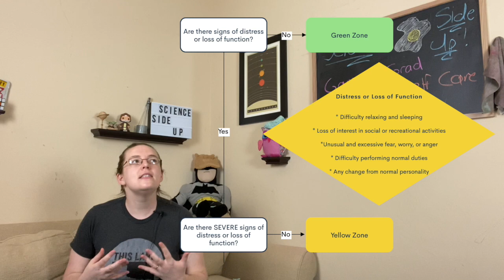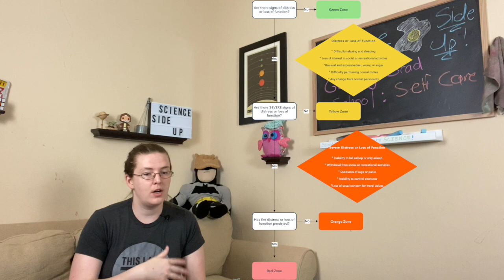Gaming Grad School Episode 1: Self Care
This is the first video in a new series I'm doing on how to be successful in graduate school. Whether that's how to apply to grad school and pick and advisor, handling the difficulty of your course load, or what to do when life gets in the way of doing science - we'll talk about it.

For the first episode, I wanted to talk about self care and stress management. A lot of people are about to start school under incredibly stressful circumstances. (See how I got around YouTube keyword filters there?) I hope the advice in this video helps.

Also, Happy Anniversary Mom and Dad!

Content Warning
I briefly discuss mental illness and suicidal ideations in the video. Time stamps to skip over those parts are in the video.